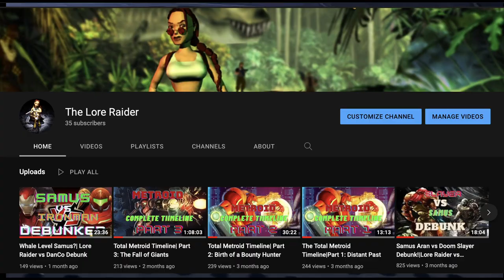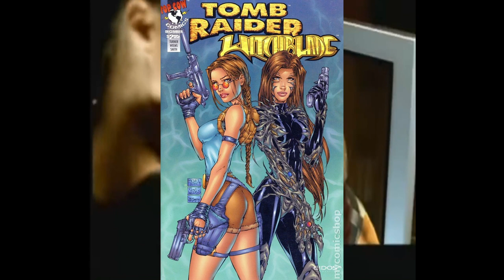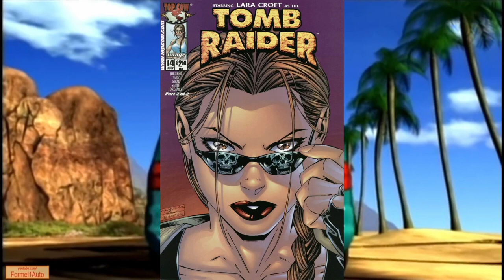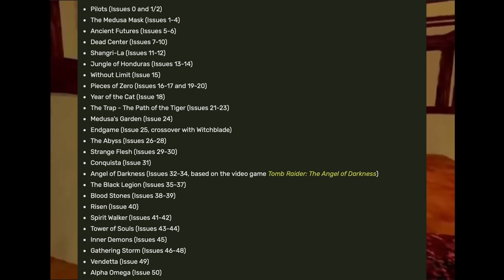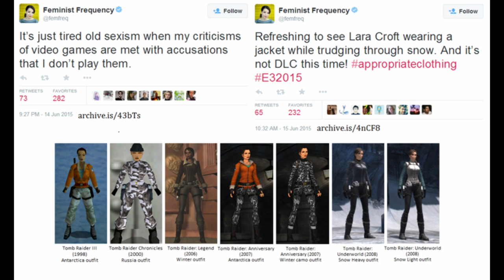Tomb Raider: The Series Comics are BETTER than you Remember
It is the 25th Anniversary of Tomb Raider and of the great Lara Croft, and as such it would be foolish if I didn't release a video for the occasion, pointing what spotlight I can shine onto this oft forgotten and under appreciated part of Tomb Raider history.

For those wondering, I've got that new computer, just trying to configure all my video making software and get back into the swing of things. But I think the future looks bright, thank you for being patient with my relative absence these days.